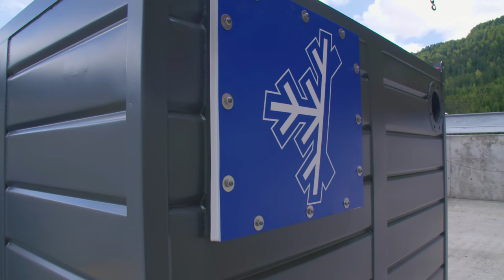Welcome to our world - #4 Cooling System (DE)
Entdecke die 4. Folge unserer Baustellenvideos rund um das Cooling System von Demaclenko